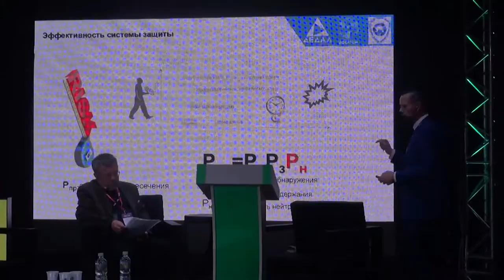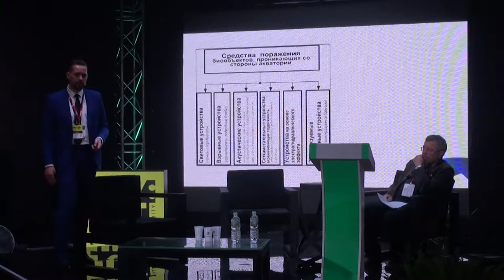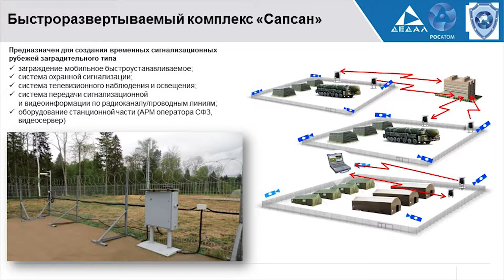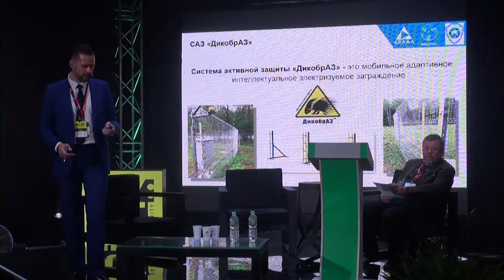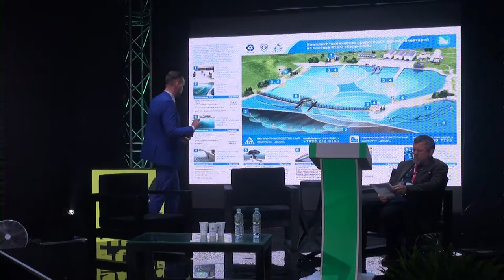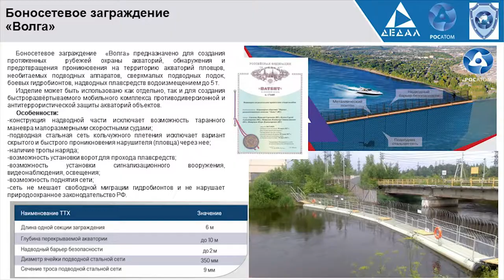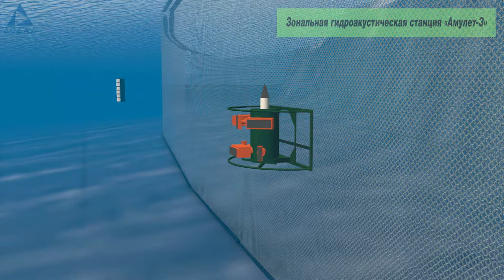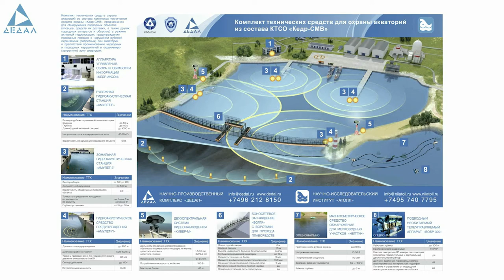SAY FUTURE: Системы активной защиты объектов (Сергей Козлов, НПК "Дедал")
Сергей Козлов - и.о. генерального директора АО "НПК "Дедал", к.т.н., доцент.

Доклад "Системы активной защиты объектов".

Форум "SayFuture: security."
Сессия БУДУЩЕЕ СИСТЕМ ЗАЩИТЫ ПЕРИМЕТРА НА ФОРУМЕ "SAY FUTURE"